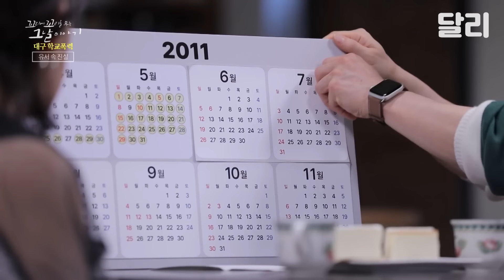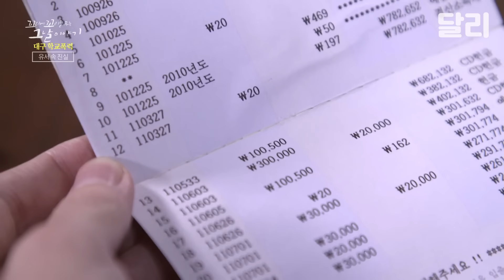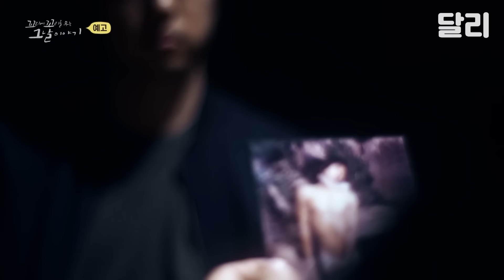[꼬꼬무 78회 요약] ＂저희 집 도어키 번호 좀 바꿔주세요＂ 세상을 떠난 아들이 유서에 남긴 마지막 부탁 | 꼬리에꼬리를무는그날이야기 (SBS방송)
2011년 12월 20일,
지영씨는 아들 승민이의 배웅을 받고 출근길에 올랐다.
그런데 직장에 도착한 지 몇 분이나 지났을까?
지영씨는 경찰에게서 걸려온 전화를 받고 집으로 급히 돌아가야 했다.

“아드님이 사고가 났습니다.
아파트 앞으로 와보셔야 할 것 같습니다.”

집으로 돌아간 지영씨가 마주한 건 화단에 덮인 하얀 천.
아들, 승민이가 누워있었다.

아들이? 도대체 왜? 지영씨는 승민이를 끌어안고 한참을 울부짖었다.
승민이에게 도대체 무슨 일이 있었던 걸까.

같은 날, 학교 수업을 마치고 승민이의 아파트에 찾아온 두 아이가 있었다.
아이들은 경비원에게서 승민이가 떨어졌다는 사실을 듣게 된다.

승민이의 아파트에 찾아간 아이들은 윤호와 재우(가명).

“야! 권승민!! 이거 어떻게 된 거야!!!
돌려놔! 아이템 다시 갖다 놓으라고!!”

재우의 아이디가 해킹을 당해 아이템이 몽땅 사라졌다.
그때부터 재우는 책임을 지라는 말도 안 되는 억지로 승민이를 괴롭히기 시작했다.

폭행은 기본, 금품 갈취에 협박, 심지어는 물고문까지..
끔찍한 학교 폭력이 시작된 것.

승민이는 8개월간의 폭력을 그 누구에게도 알리지 못했다.
결국, 승민이는 가족들에게 마지막 편지를 남기고 떠났다.

어디서부터 잘못됐는지, 얼마나 힘든 시간이었는지,
그리고 반드시, 꼭, 이것만은 지켜달라는 간절한 부탁까지 담아
A4 용지 4장을 빼곡하게 채웠다.

“장난으로 한 일인데 이렇게 될 줄 몰랐어요”

과연, 승민이를 죽음으로 내몬 재우와 윤호는 죗값을 받을 수 있을 것인가?
아니, 애초에 가해자는 그 둘 뿐이었을까?
한 아이의 영혼을 파괴한 학교 폭력과 이를 둘러싼 추악한 진실은 무엇일까?

장도연, 장성규, 장현성, 세 이야기꾼이 전하는
꼬리에 꼬리를 무는 그날 이야기 78회 - 세상에서 가장 긴 하루 - 대구 학교 폭력 (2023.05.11 방송)